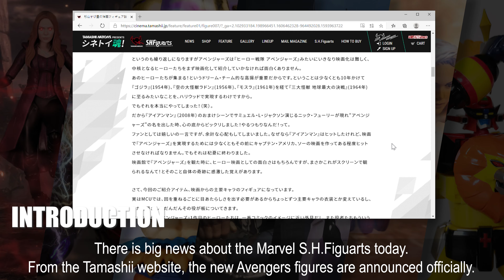NEWS : SHF Avengers 2012 S.H.Figuarts Iron Man Mark 6 I Thor Captain America | Hulk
This is the video to show you the latest details of the coming Marvel Avengers S.H.Figuarts SHF figure, including Iron Man Mark 6 Battle Damage Edition, Thor Avengers Assemble Edition, Captain America Avengers Assemble Edition and Hulk Avengers Assemble Edition.